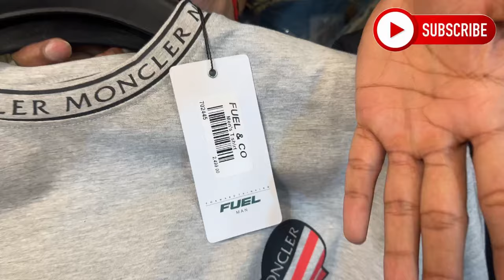Mens Summer Collection 2024 | Mens Summer Garments Market In Rawalpindi | Mens Down Shoulder T Shirt